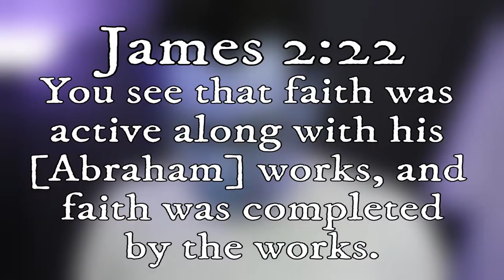Justification: Faith v Works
Hello!

Today we talk about how we are justified. Is it faith or works?

Scripture quoted:
Matthew 25
James 2

Hey, while I have you down here, would you say a prayer for my dad, Alan? He died January 2018.